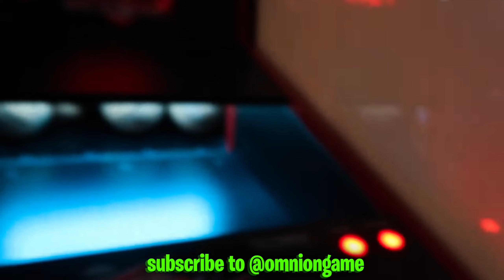DDG COUSIN T.O ADRESSES BEEF WITH DDG AND HOW HE FEELS SMH!!!